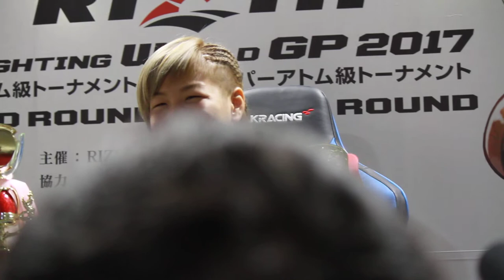Kanna Asakura Rizin Post Fight Interview - MMA PLUS - Gazeta Esportiva